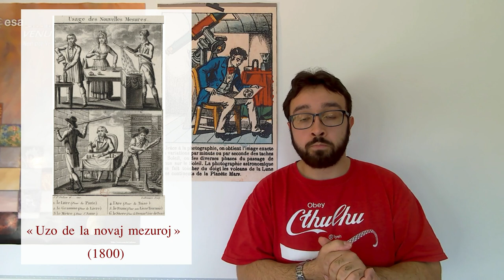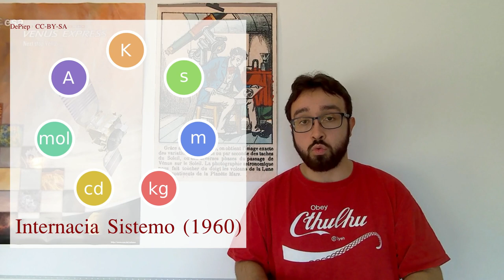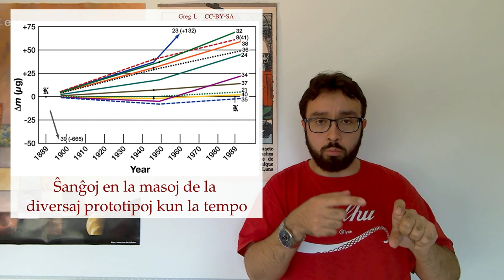La kilogramo ŝanĝiĝis (kaj tio ŝanĝas nenion)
En 2019, la Buroo Internacia pri Pezoj kaj Mezuroj ŝanĝos la difinojn de kelkaj mezurunuoj, kaj precipe de la kilogramo !

Kion tio signifas ? Kaj kio estas tiu Sistemo Internacia de mezurunuoj ?

== Pliaj informoj ==

La historio de la SI kaj la novaj difinoj de la mezurunuoj estas troveblaj sur la retejo de la BIPM : (angle kaj france)
Legu ankaŭ pli pri tio sur la novaĵoj de la CNRS :

== Kiu ? ==
Skribado, filmado kaj muntado : Loïc Rossi

== Kiel ? ==
Filmo : Sportkamerao
Sonregistrado : Zoom H1n (registrilo)
Sonkorektado : la programo Audacity 2.0.5
Muntado : Kdenlive 17.12

Tiu filmeto estas sub Krea Komunaĵo permesilo (CC-BY Loïc Rossi)